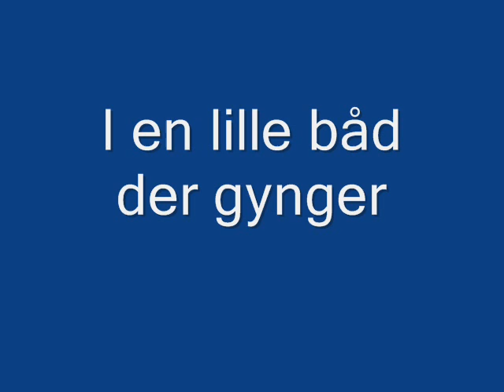I en lille båd der gynger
Supply spiller